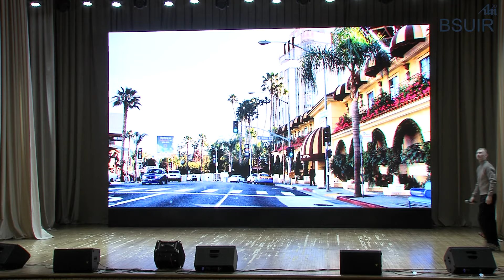Фестиваль | Студенческая осень БГУИР 2023. Военный факультет